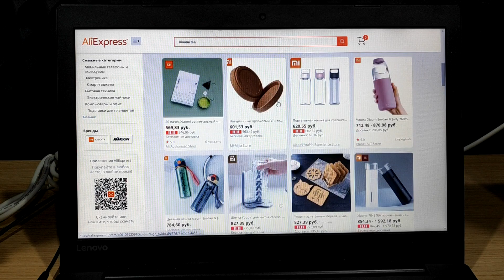Массовщики THE GREATEST SPREADER YOUTUBE DSO Spamers 157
Массовщики - THE GREATEST SPREADER YOUTUBE   DSO Spamers

2 миллиона видео на канале. 2 million videos per channel